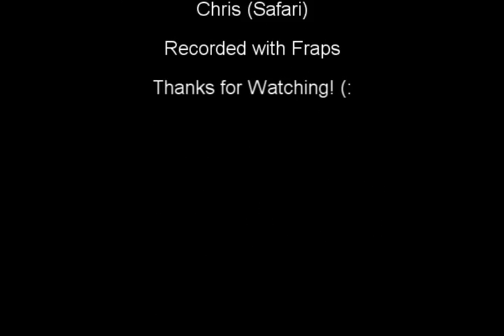Resident Evil 5 - Mercenaries - SS Rank - Chris(Safari) - Mines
Well, this is the fourth video I am putting here on Youtube. The quality is not the best, but i think that is acceptable.

This version of RE5 is the PC version, because I don't have XBOX360 or Playstation 3 yet.
I am not a professional in RE, I'm just playing for fun and maybe help some people.

Finally an SS Rank! yay \o\
I made some mistakes, but I think overall it was a good match, I really thought I would die for that Reaper at the end, haha. Mines s2
Chris (Safari) is really an anti-boss character, due to the two Rocket Launchers, but even after use, is still excellent against bosses.
My next video will probably be in Prison, but has not chosen a character yet.